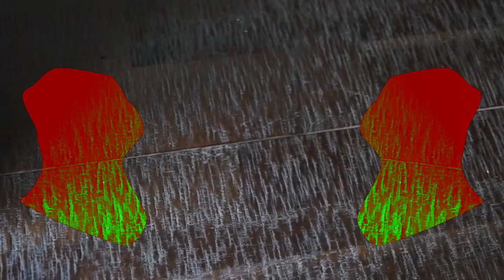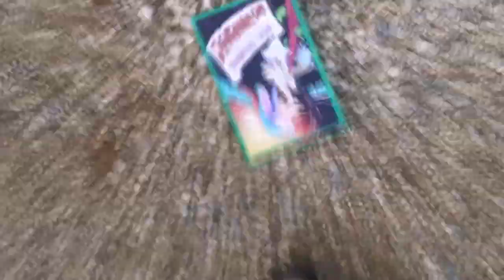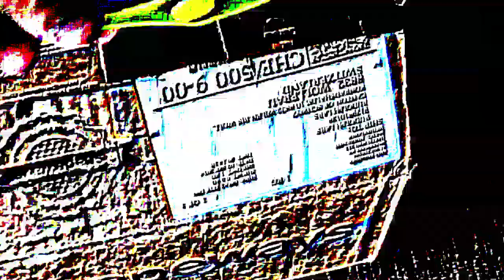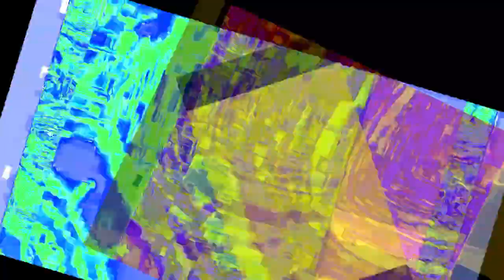Veg Replace Tennis Rainbow Dash's Precious Book Part 8 MLP in real life Rounds